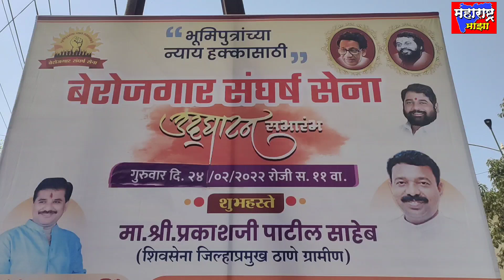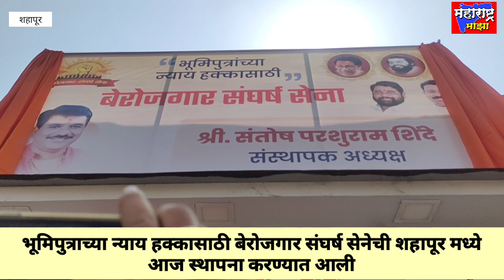भूमिपुत्राच्या न्याय हक्कासाठी बेरोजगार संघर्ष सेनेची शहापूर मध्ये करण्यात आली स्थापना